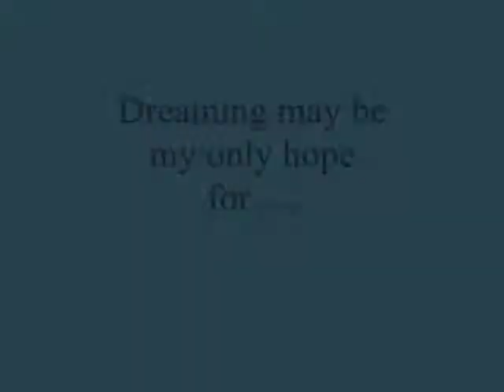Dreaming may be my only hope for ...,